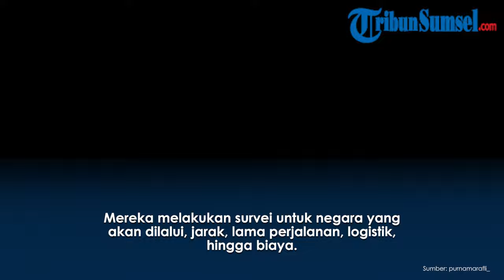Kisah Pasutri Naik Sepeda dari Cimahi ke Mekkah, Curi Perhatian Warganet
Pasutri tersebut bernama Muhammad Rafli Purnama dan Zahra Alzena.

Dokumentasi perjalanan pasutri tersebut menuju Mekkah diabadikan melalui unggahan Instagram @lintascinta_.

Melalui salah satu unggahan Instagram, pasutri ini membagikan rute yang akan dilalui menuju Mekkah.

Tribun Sumsel/Mayang